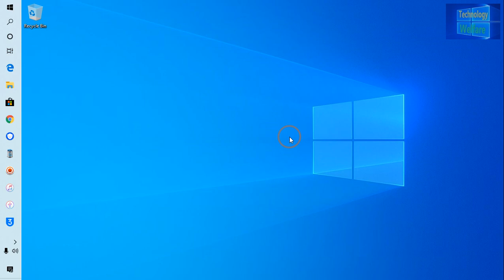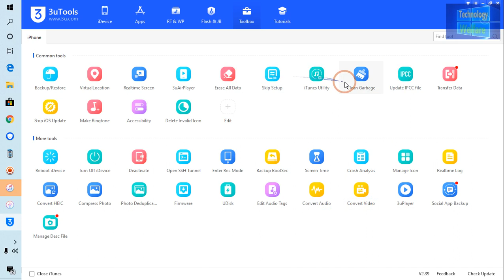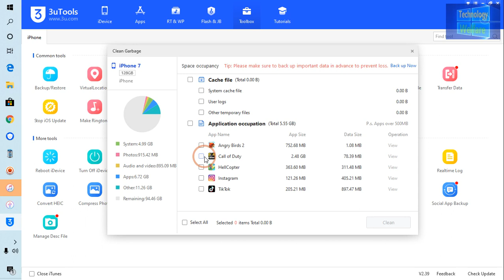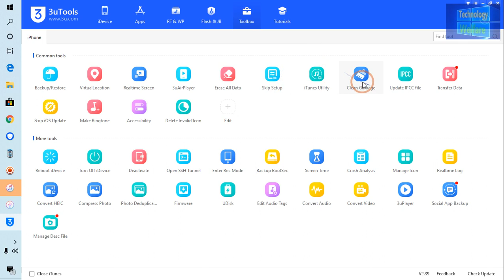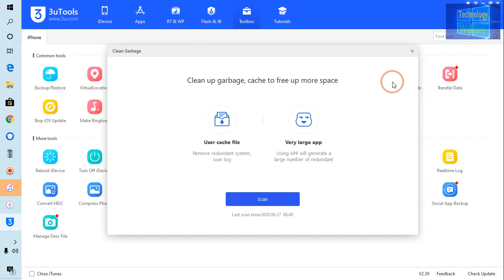Clean garbage from your iPhone/Clean up all kinds of junk file on iDevice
Clean garbage from your iPhone/Clean up all kinds of junk file on iDevice/How to clean up your iPhone to make more space/How To Clear Cache On iPhone

 www. 3utools  for download this tools free .. thanx a lot for watching  tw